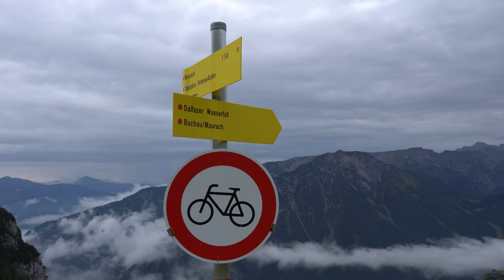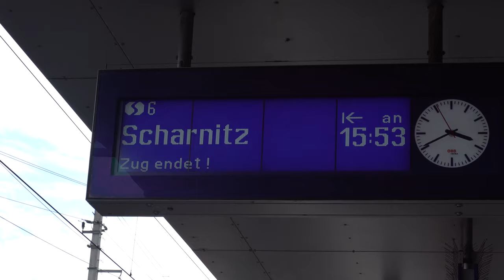BACKPACKING IN AUSTRIA - Day 6/6 - Hiking Hut To Hut in the Karwendel Mountains | European Alps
During our Hut to hut tour in Austria we are backpacking through the Karwendel Mountains. We are hiking this in 6 days. This is day 6 out of the series, enjoy!

Scroll down to find all the gear we used in/for this video ⬇
00:00 Leaving Dalfazalm
01:20 Start of the hike (day 6)
02:38 The promised restaurant is gone!
03:00 Waterfall
04:05 Reflection on the whole mountain hut tour

The videos from the mountainhut tour are all edited by our editor Chris.